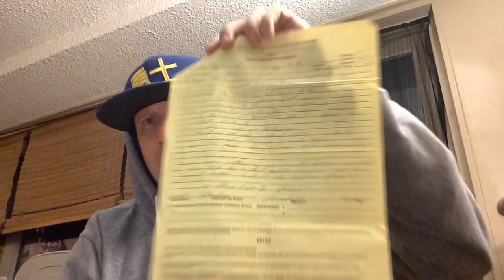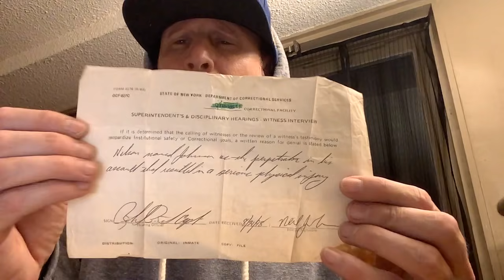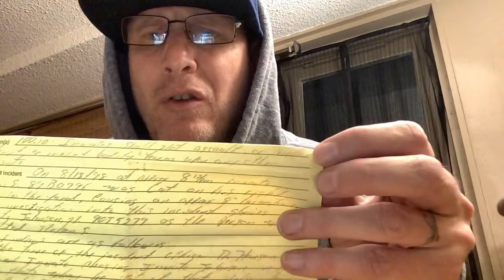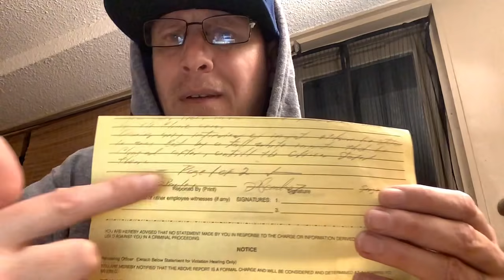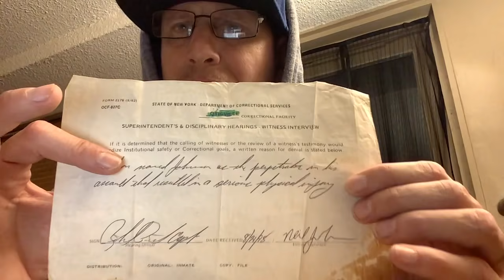Coxsackie Yard/Tier 3 tickets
Get that Tales Merch!!

Instagram Tales From The Pen

Special Shout out to my boy on this Picture  Lef Gunz   One of harlems finest . Hes in the feds    Miss you my guy!!